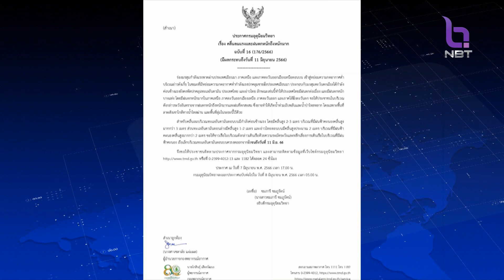ปภ.แจ้งเตือน 20 จังหวัด เตรียมรับมือฝนตกหนัก ข่าวเช้า วันที่ 8 มิถุนายน 2566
สถานการณ์ฟ้าฝนช่วงนี้ มีคำเตือนจากกรมป้องกันและบรรเทาสาธารณภัย ให้ 20 จังหวัด เตรียมรับมือฝนตกหนัก เฝ้าระวังน้ำท่วมฉับพลัน และคลื่นลมแรง จนถึงวันที่ 11 มิถุนายนนี้ ขณะที่เมื่อวานนี้ที่จังหวัดตรัง เกิดเหตุคลื่นลมแรงซัดบ้านเรือนชาวบ้านในตำบลเกาะลิบง อ.กันตัง พังเสียหาย 1 หลัง และมีลมกระโชกแรงทำต้นไม้ใหญ่ล้มทับหลังคาบ้านเสียหายอีก 1 หลัง ซึ่งก็ขอย้ำสำหรับเรือประมงพื้นบ้าน ช่วงนี้อย่าฝ่าฝืนออกเรือหาปลา